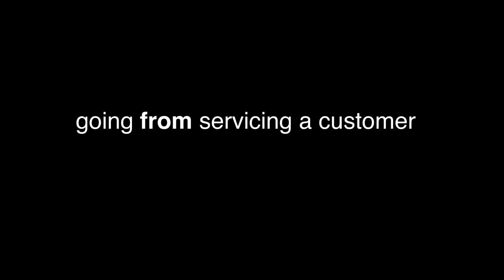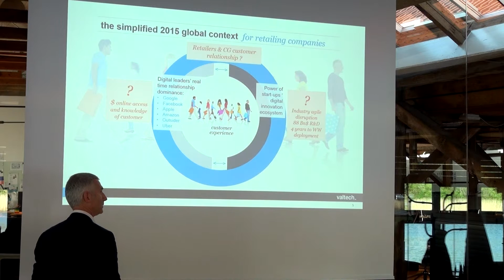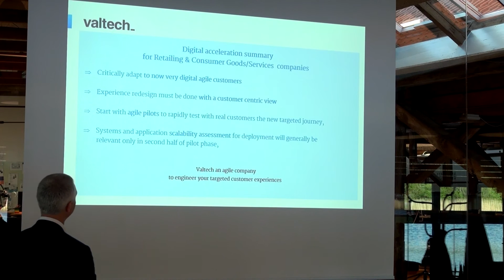Valtech Retail Dinner May 2015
Valtech invited some of Denmark's leading retailers to attend a networking dinner where we discussed the future of retail, super-omni-channel approaches, user experiences and more more, based on a presentation by Valtech's Global Retail Lead, Jean-Christophe Hermann.